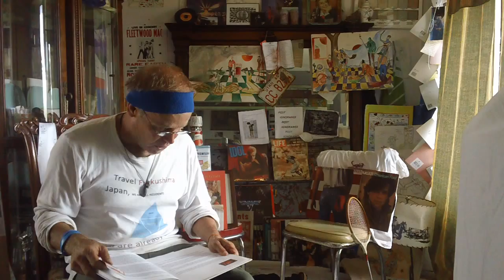Fukushima breaking news, IS IT TO LATE, American fools. Born in the U.S.A. kevin D. Blanch 9/3/13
900 plus FUCKING DAYS LATER,,,,,The BBC's Rupert Wingfield-Hayes said new radiation monitoring equipment has revealed the true extent of the problem.